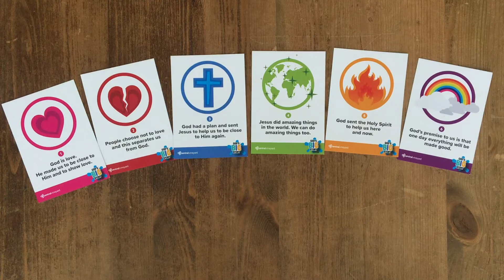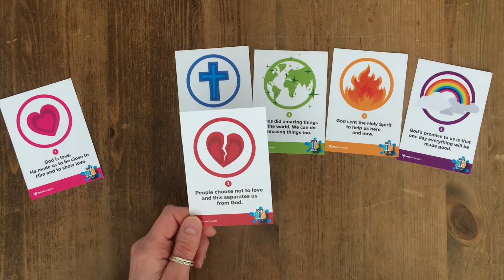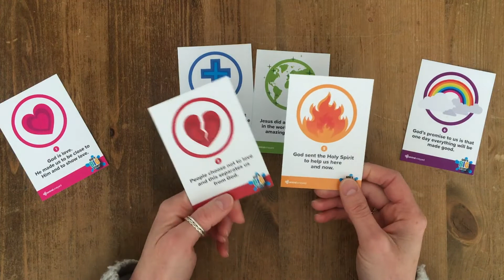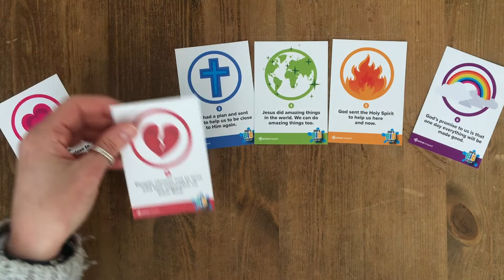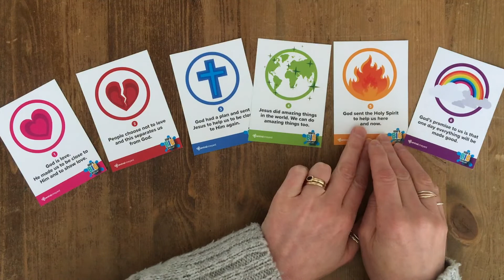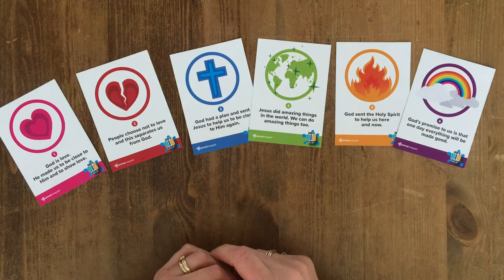Central Vineyard - God's Big Story